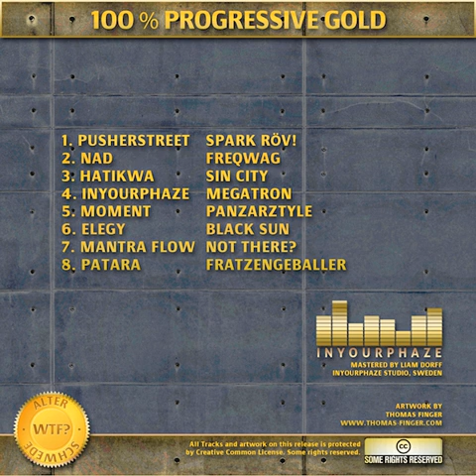08 Patara - Fratzengeballer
V.A. - Tank Fuel Vol. 3 (2011)

01 - Pusherstreet - Spark Röv! (140 BPM)
02 - Nad - Freqwag (140 BPM)
03 - Hatikwa - Sin City (140 BPM)
04 - InYourPhaze - Megatron (140 BPM)
05 - Moment - PanzarZtyle (140 BPM)
06 - Elegy - Black Sun (140 BPM)
07 - Mantra Flow - Not There? (140 BPM)
08 - Patara - Fratzengeballer (140 BPM)

Tank Fuel Vol. 3 marks the completion of a trilogy of progressive psytrance compilations from Panzar Produktionz, Sweden. Beginning with Vol. 1 and continuing with Vol. 2, the series celebrated pumping grooves and strong beats inspired by the Y2K-era classics of the genre. Now, in the final installment, Panzar Produktionz takes aim for the gold: a pure, clean progressive vibe that will enrich dance floors everywhere. Mastered by Liam Dorff @ InYourPhaze Studios with artwork by Thomas Finger.